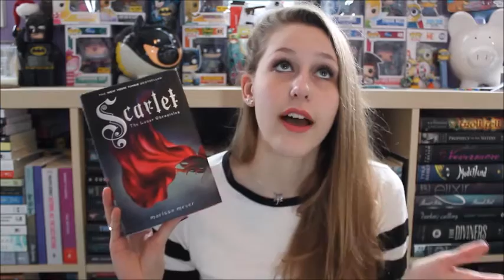Slay That Series TBR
♕ HOSTS ♕

☼ INFO ☼
☞ Dates: March 13-20